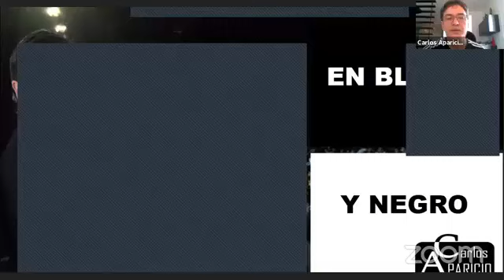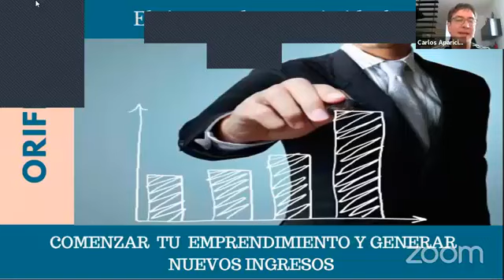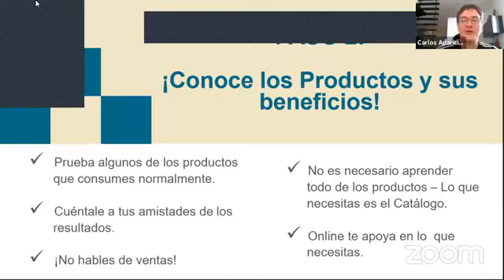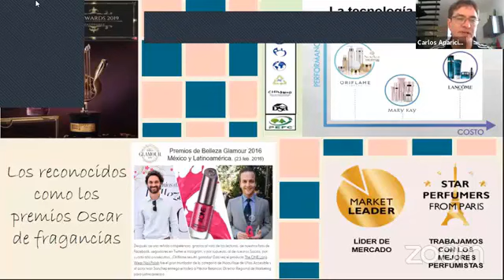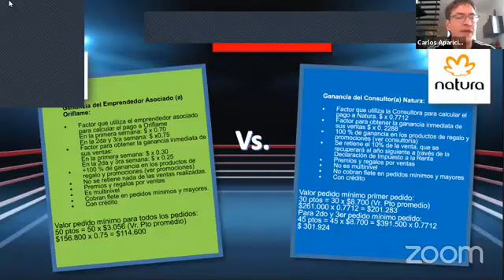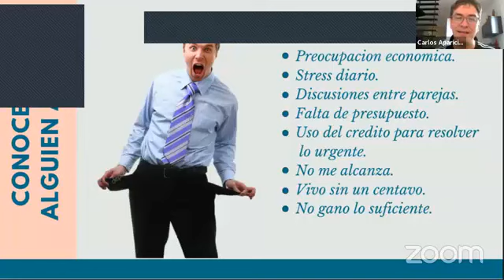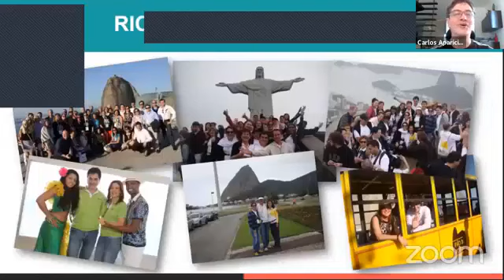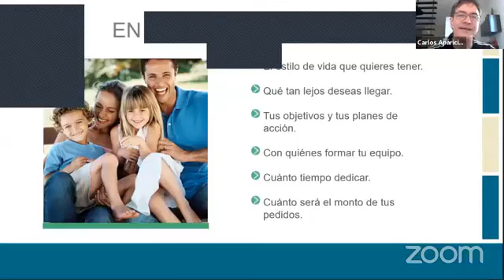Negocios en Blanco y Negro | Carlos Aparicio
***CODIGOS PARA QUE TE AFILIES A ORIFLAME: ***
🇨🇴COLOMBIA: 114267
🇲🇽MEXICO: 1022539
🇨🇱CHILE: 780140
🇵🇪PERU:  849904
🇪🇨ECUADOR: 1226036